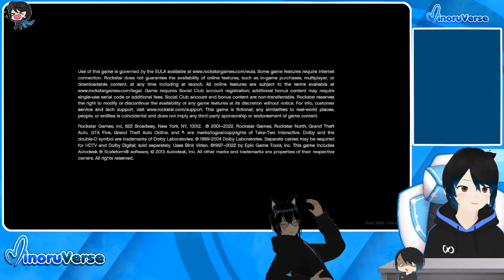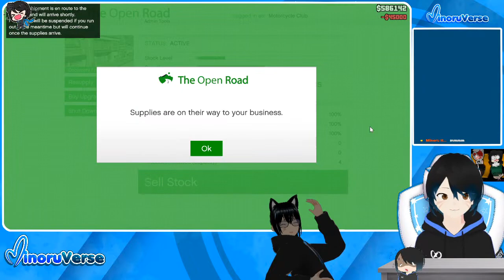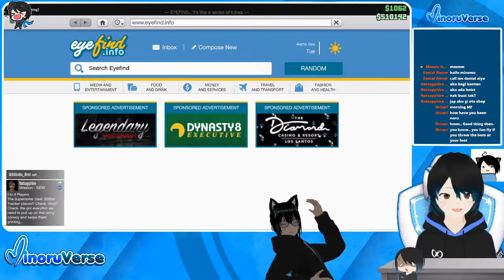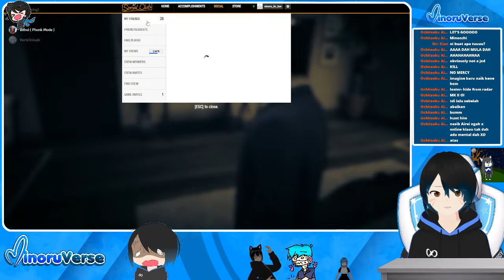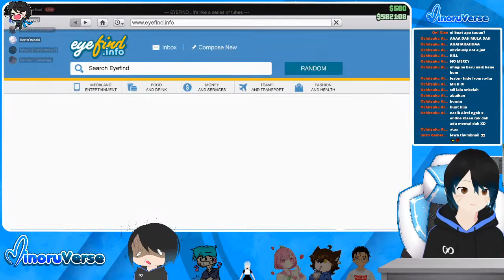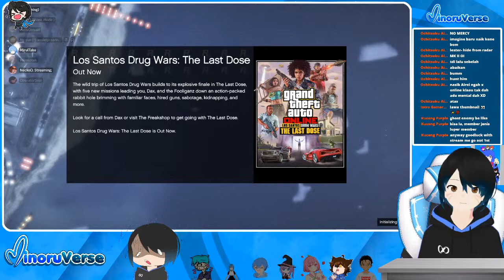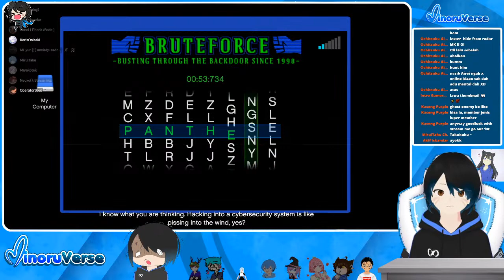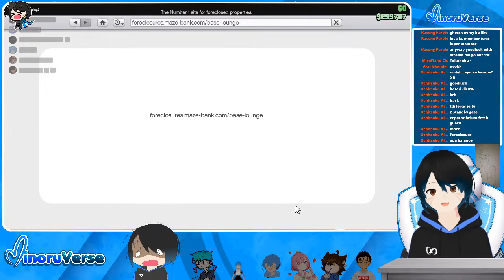【GUERILLA】So sudden come back【Vtuber Malaysia】